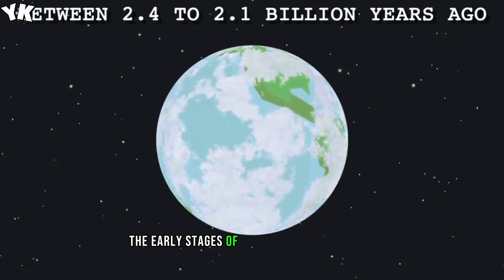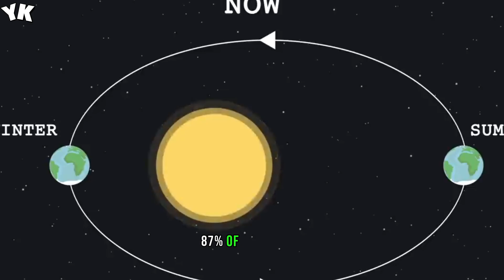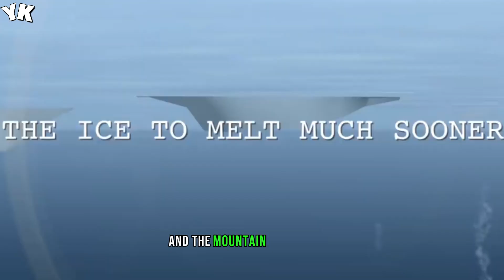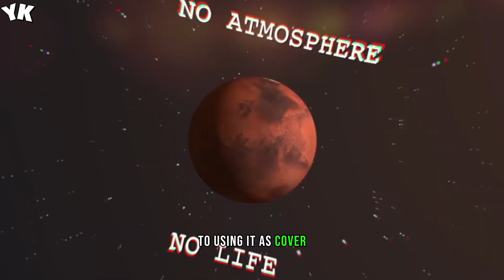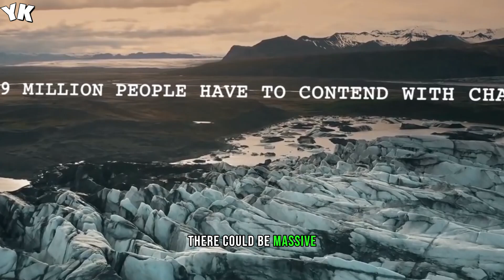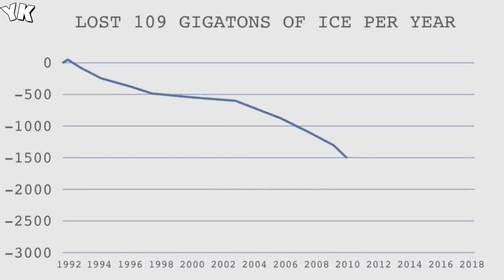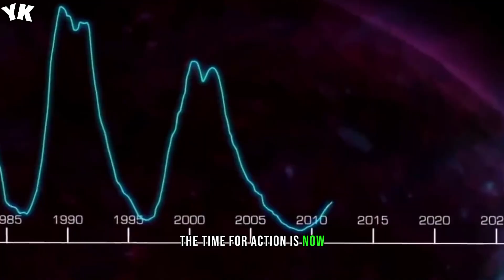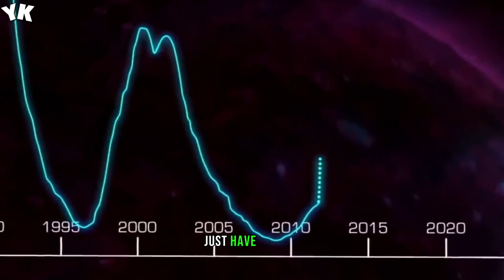What Would Happen If All Ice On Earth Melted? You Know